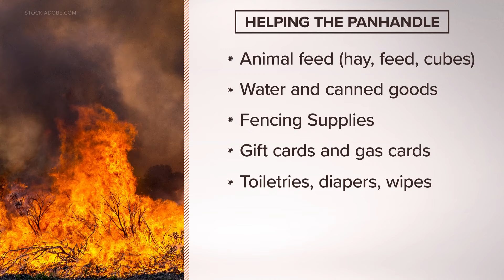Central Texans stepping up to send aid to Panhandle fire victims